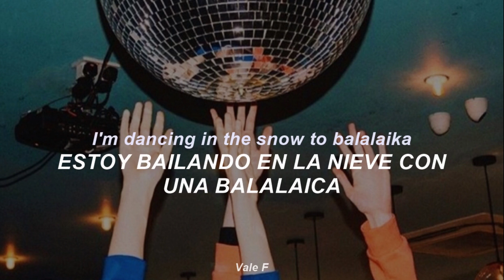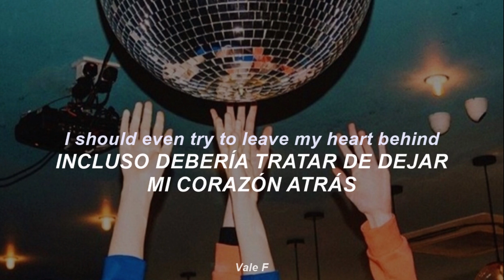Eddy Huntington - U.S.S.R. (Subtitulada Español)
Cualquier crítica constructiva, corrección o aclaración, siéntete libre de hacerla con respeto :)

🔘 Letra en inglés:

Day in the night
Taking places in the train to Moscow
Now I'm coming back to drink some iced vodka

Landscape in white
Sun is shining through the icicles
I'm dancing in the snow to balalaika

Time can go by
But the Russian girls don't ever seem to leave my mind
Fine, don't see why
I should even try to leave my heart behind

U.S.S.R.
I'm back into the U.S.S.R.
U.S.S.R.

Jumpin' is right
Now this time I'm on vacation
And I'm going to have some fun rocking in Gorki Park

U.S.S.R.
U.S.S.R.